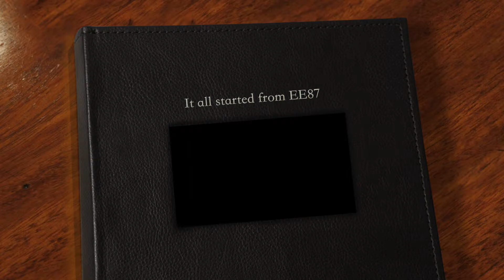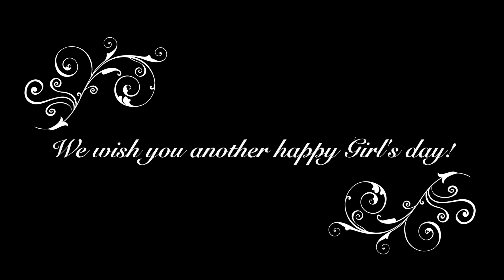Aeolian Harp (2014 Girl's Day HD)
An EE87 FILM.
For 2014 Girl's Day.
Photo courtesy to all EE87er's.